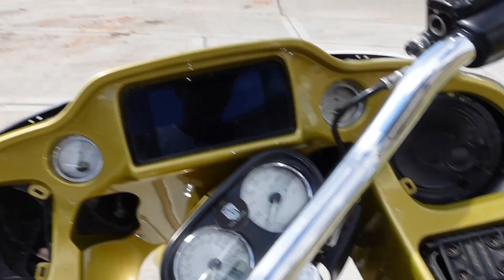MAN I FELL OFF MY CVO TODAY SMH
💥INSTANT ENTREE💥 $25 FOR A CHANCE TO WIN MY 2022 CVO